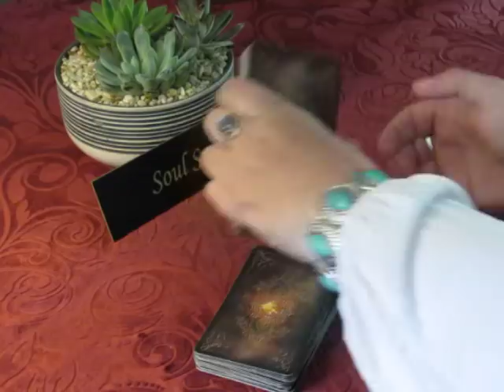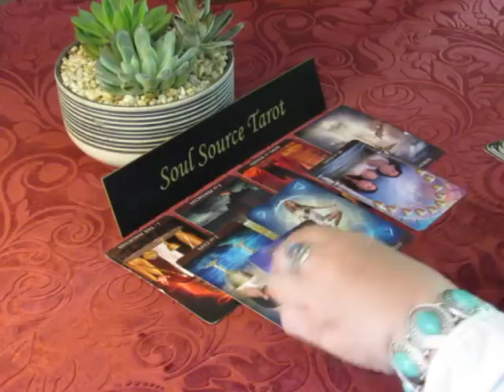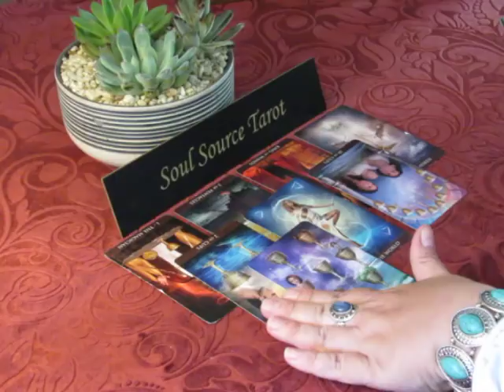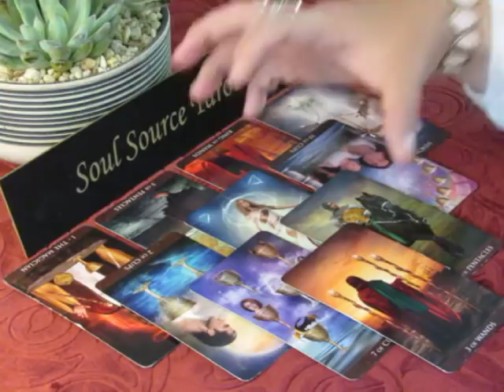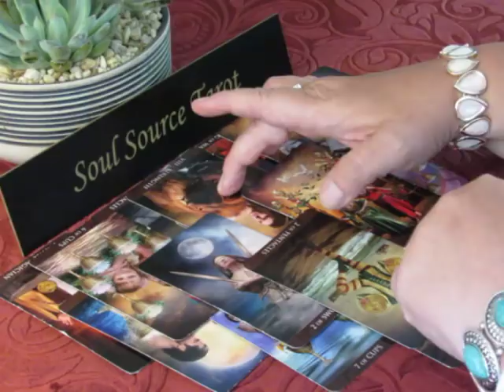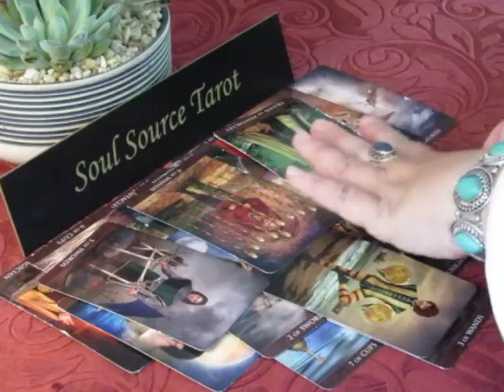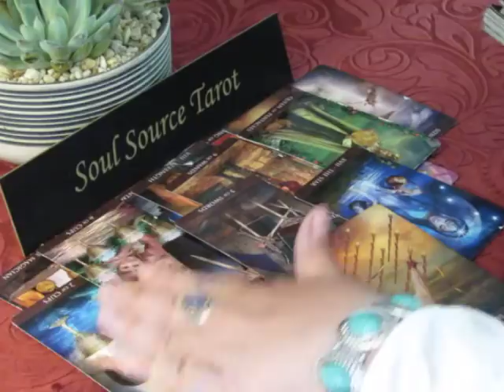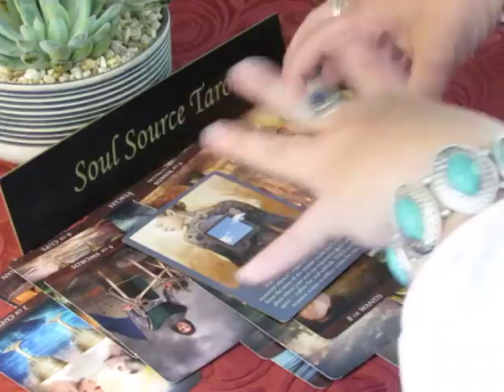~Libra~Love~Strength is Needed~May 17 to 31, 2018 End of May Libra Tarot Reading